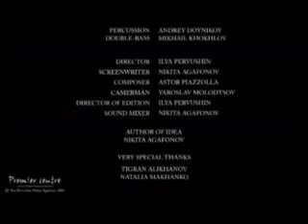Марио Дюранд & Piazzolla Quintet - Libertango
Марио Дюранд Заслуженный артист РД, Михаил С.Хохлов Заслуженный артист РФ, Юрий Медяник, Андрей Дойников ,Михаил Хохлов.